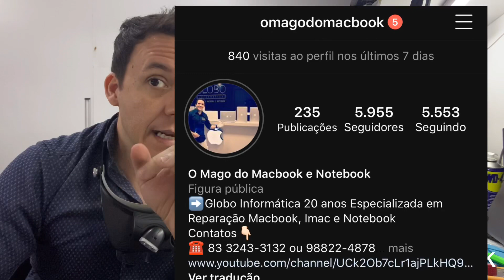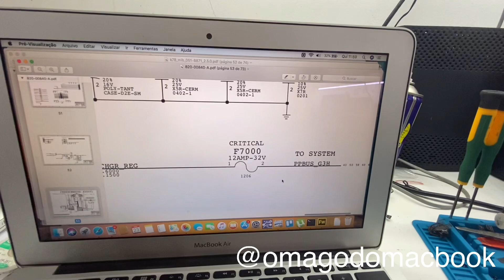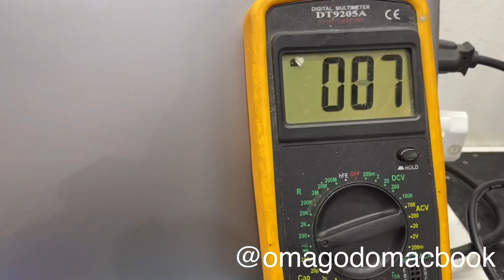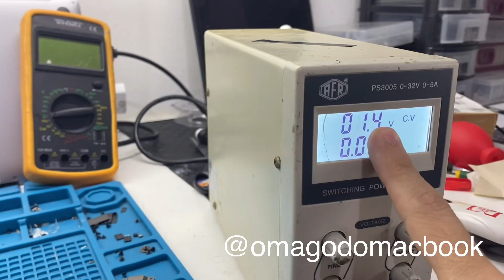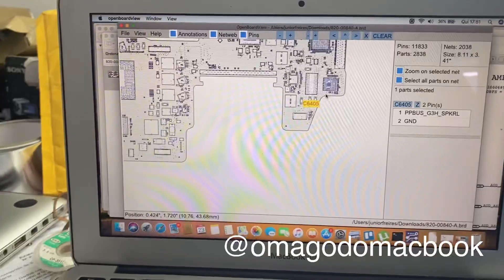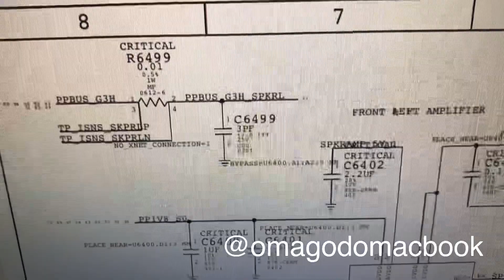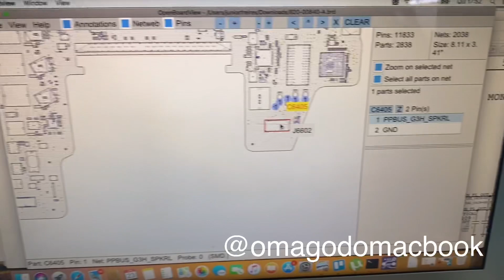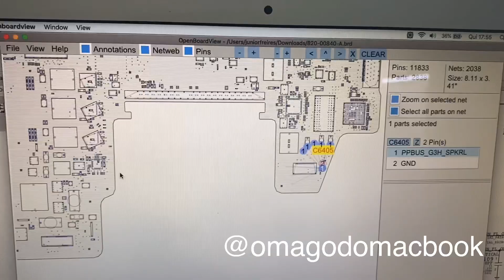Macbook Retina 2018 A1708 não liga, no power, 820-00840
Equipamento: Macbook Retina A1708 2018
Sintoma: Não liga, no power, no liquid damage
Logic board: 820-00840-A